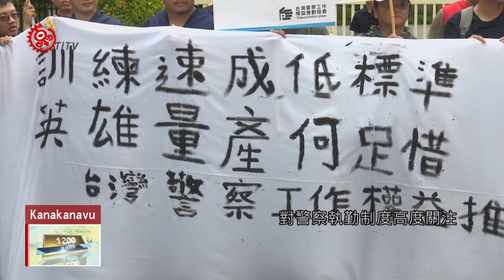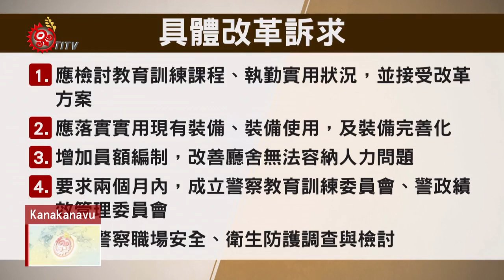嘉義鐵路警殉職案 凸顯警察執勤安全疑慮 2019-07-21 Kanakanavu IPCF-TITV 原文會原視族語新聞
嘉義鐵路警察殉職案，引起社會對警察執勤制度高度關注。台灣警察工作權益推動協會指出，目前警察教育內容，根本無法讓基層員警，運用在實務經驗，讓站在第一線員警，容易陷入執勤危險。

台灣警察工作權益推動協會，11號前往行政院表達不滿，並指出警察保守教育環境，必須改變也該全面檢討，同時要求行政院，落實司法改革國是會議決議內容，成立警察教育訓練委員會，及警政績效管理委員會，讓基層員警也能參與警察制度制定過程。

在這次殉職案，顯示鐵路警力不足，行政院長也表態增加警察人力，但警察權益訴求團體表示，具體配套跟改革方案，要同步進行才能改善，包括檢討執勤實用狀況、裝備完善化、員額編制、兩委會成立，及職場衛生安全的調查。對此，行政院外交國防法務處回應，等意見彙整後，會請內政部警政署來處理。